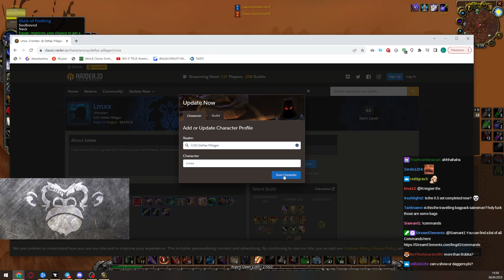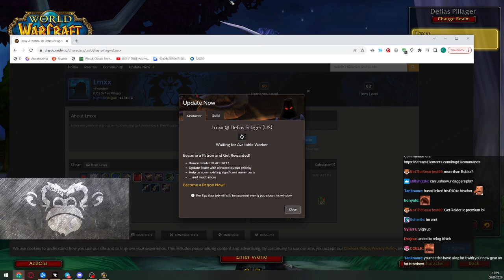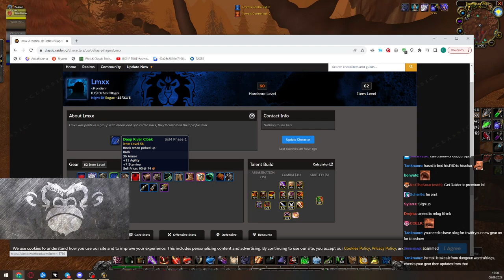On Lmgd1's stream doing Stratholme, Hardcore 60 Mage [08-Sep-2023 part 1]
Mitch Jones on Lmgd1's stream doing Stratholme [08-Sep-2023 part 1]
Safe to watch on Twitch in 2023+. Become a member to support releasing these VODs